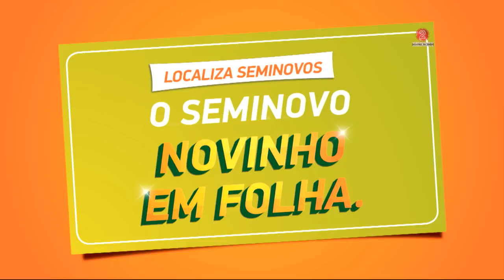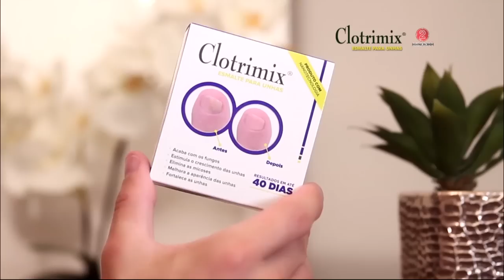BANDEIRA 2: Edição de 31 de dezembro de 2015